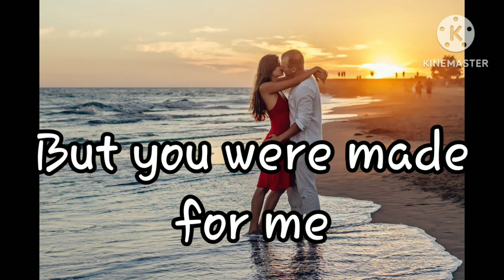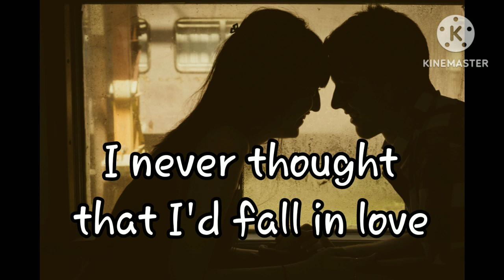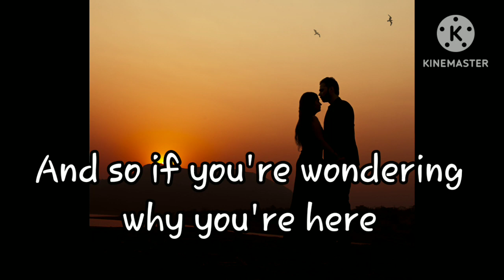YOU WERE MADE FOR ME TO LOVE - THE THUNDERBIRDS (Lyric)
This song isn't belong to me. All Copyrights own The Artists and The Song Producers